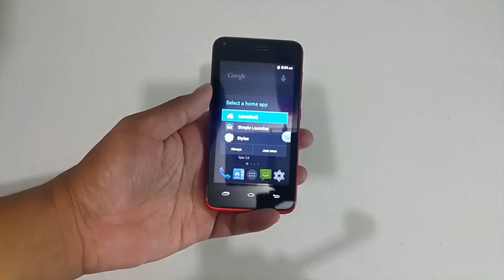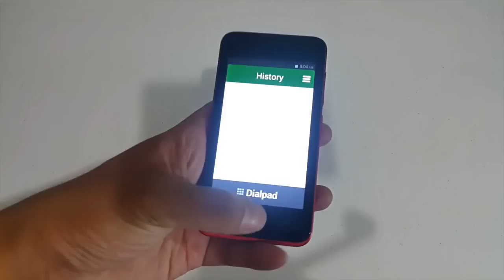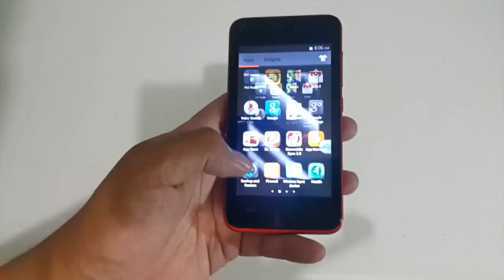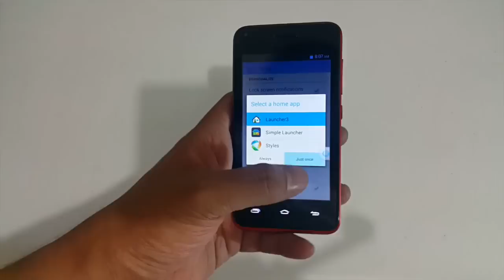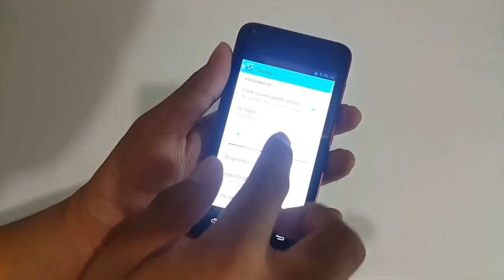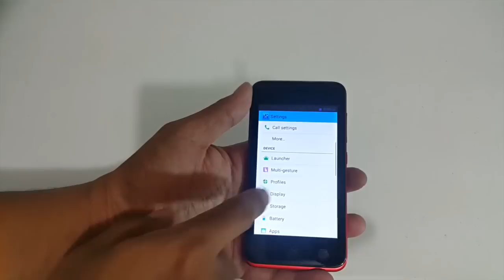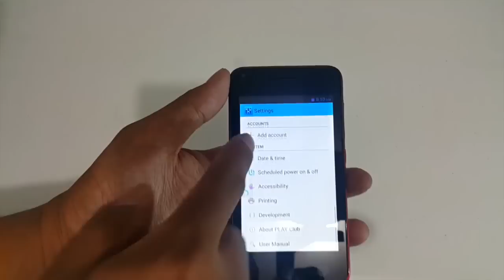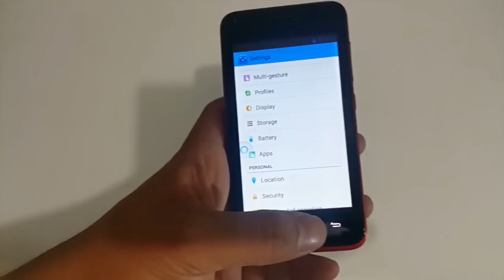Starmobile Play Club Unboxing and Hands-on